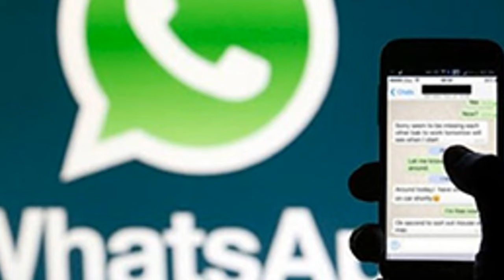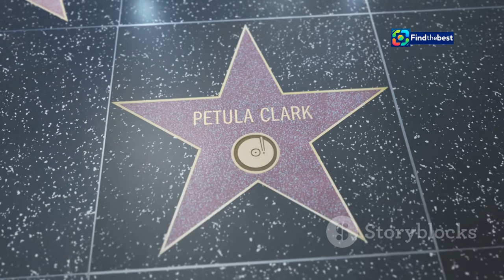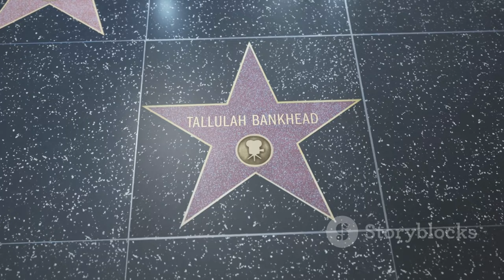Ahu Tuğba`nın Kızı Anjelik Calvin: "Yastığımda Bir Miktar Kan Vardı" | Son Dakika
OUTLINE:
00:00:00 Ahu Tuğba'nın Son Yolculuğu
00:02:44 Anjelik'in Şüpheli Gölgesi
00:03:21 Yeşilçam'ın Ahu Tuğbası
00:05:27 Gözyaşları ve Hüzün
00:05:59 Gizemli Ölümün Perdesi
00:06:33 Anjelik'in Acı Çığlığı
00:07:09 Ahu Tuğba Efsanesi
00:09:37 Son Sahne

Ahu Tuğba'nın Kızı Anjelik Calvin: "Yastığımda Bir Miktar Kan Vardı" | Son Dakika Türkiye Haberleri

**Description (Turkish):**
📺🔴 Ahu Tuğba'nın kızı Anjelik Calvin, annesinin vefatıyla ilgili çarpıcı açıklamalarda bulundu! 😢 "Ben hala şüpheleniyorum, yastığımda bir miktar kan vardı." diyerek annesinin ölüm sebebine dair endişelerini dile getirdi. 1 Eylül'de hayatını kaybeden ünlü sanatçının cenazesi, Türk Hava Yolları ile İstanbul'a getirildi. 🛬

Anjelik Calvin, annesiyle ilgili duygusal anılarını ve cenaze sürecini anlattı. 🙏🏻 Cenaze namazı ve anma töreni detayları hakkında bilgilere de yer veriyoruz. Tüm gelişmeler için videomuzu izlemeyi unutmayın! 🎥

👍 Beğendiyseniz, lütfen beğen butonuna tıklamayı unutmayın!

**Description (English):**
📺🔴 Anjelik Calvin, Ahu Tuğba's daughter, made shocking statements about her mother's death! 😢 "I still suspect, there was a small amount of blood on my pillow." She expressed her concerns about the cause of her mother's death. The renowned artist, who passed away on September 1st, was brought back to Istanbul by Turkish Airlines. 🛬

Anjelik Calvin shared emotional memories of her mother and discussed the funeral process. 🙏🏻 We also provide details about the funeral prayer and memorial service. Don't forget to watch our video for all the latest developments! 🎥